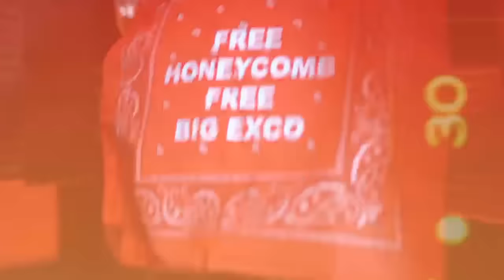Fam0us.twinsss twin brazy (Offical video ) shot by ziare251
ON ALL PLATFORMS GO GET THAT !